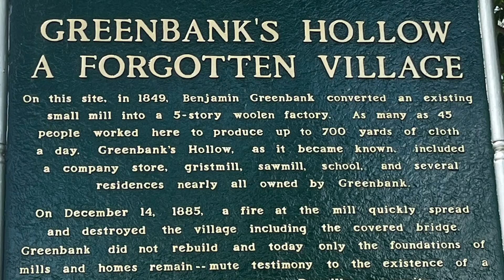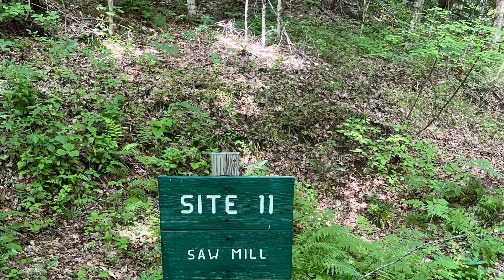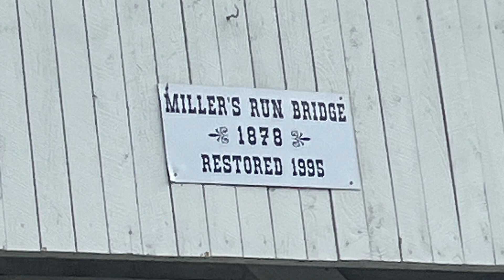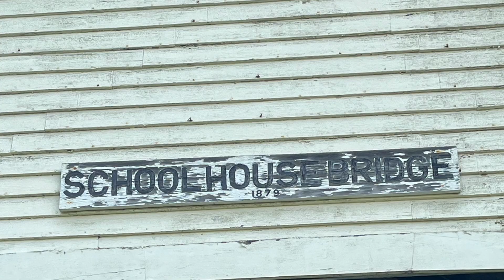My covered bridge spotting adventure (read description)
I’ve lived in Vermont my whole life so far (13 years) and decided you know what? I want to see covered bridges, so off we went, and here are a bunch of pictures I took along the way of my “adventure”